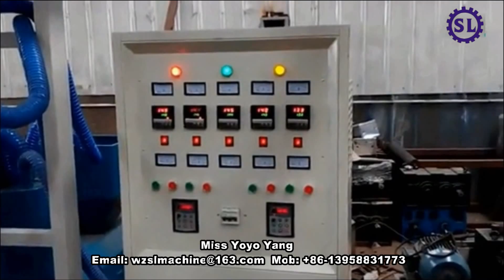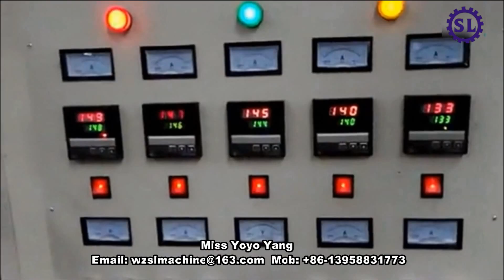Ziplock Film Blowing Machine